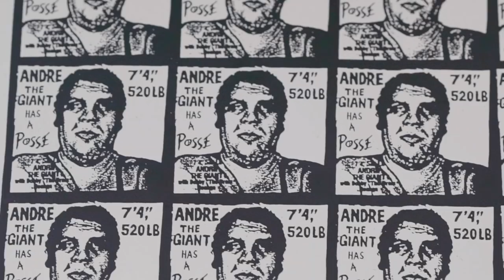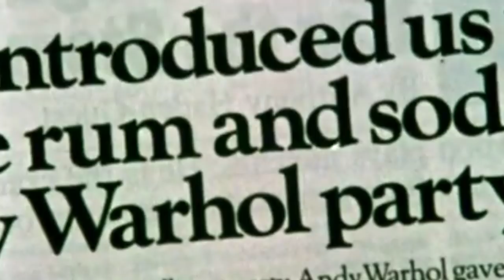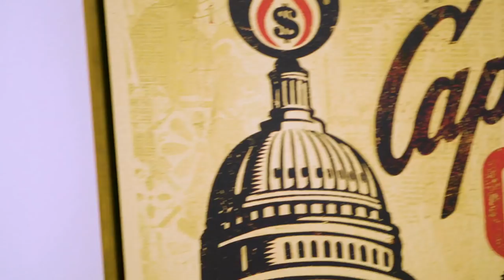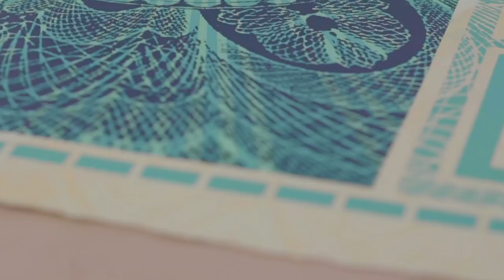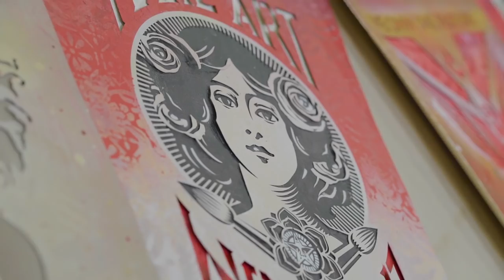Facing the Giant: Three Decades of Dissent - Part 1 FULL VIDEO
Video by Chop 'em Down Films